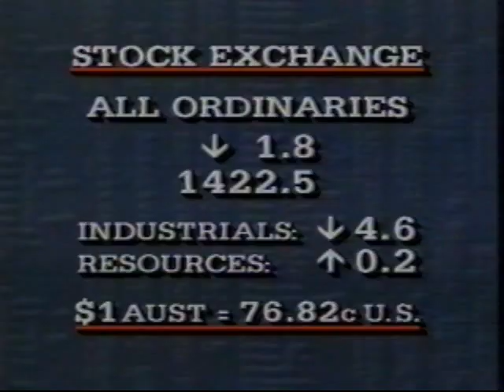Mike Gibson moves from Nine to Ten 1988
A couple of clips I recorded in Sydney on the week that Mike Gibson left the Nine network in May 1988. All very civilised (compared to today). He almost immediately seemed to start work at TEN being seen on a number of events such as Expo 88 and an Olympic Telethon, not to mention Good Morning Australia. I assume the main reason he left was to do the 1988 Olympic coverage for TEN. Farewells seen from Brian Henderson and Ian Chappell.